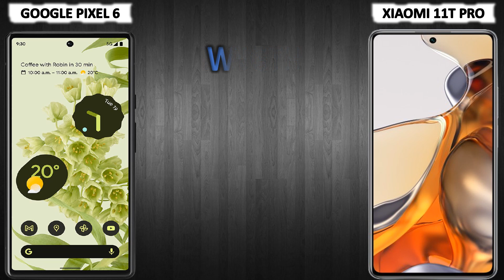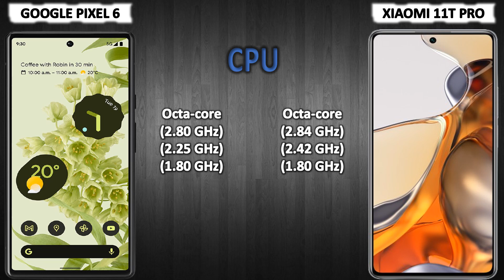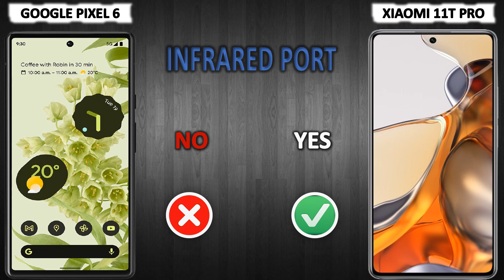GOOGLE PIXEL 6 VS XIAOMI 11T PRO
SuperiorNewTechnology
Comparison between PIXEL 6 and 11T PRO